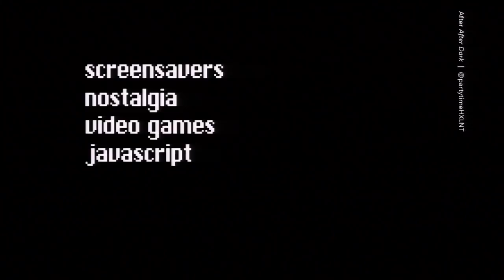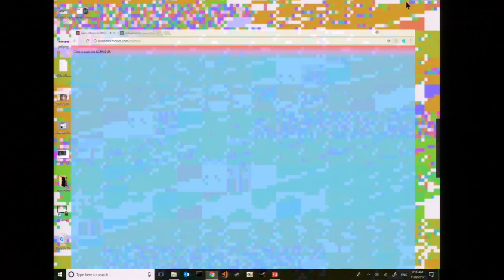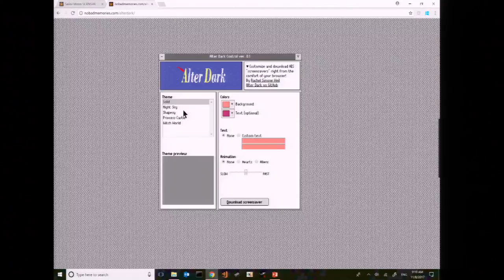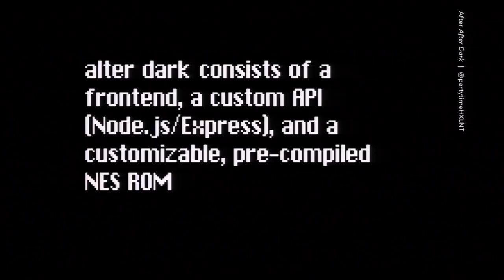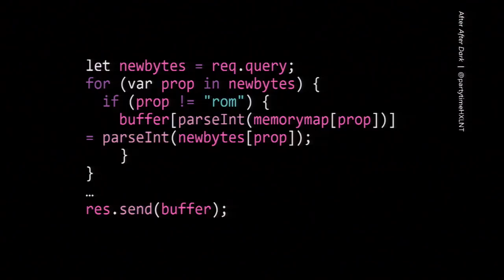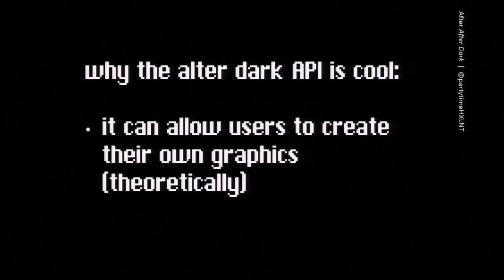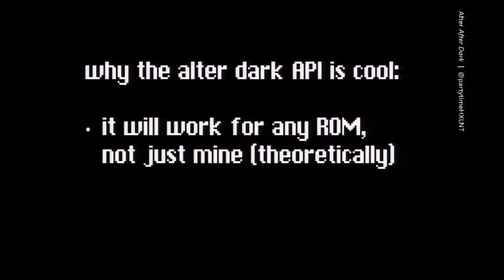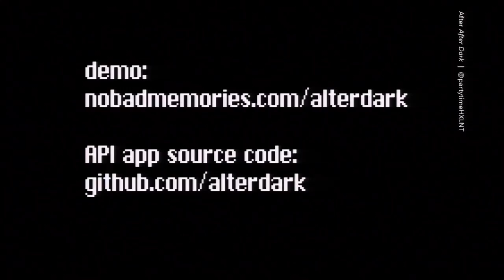After After Dark: Building Strange Screensavers with Javascript - Rachel Weil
Starfields, rainbow-hued beziers, and flying toasters: the whimsical sights of screensavers are iconic, nostalgic, and increasingly obsolete. Historian-turned-developer Rachel Weil discusses how screensavers influenced her work, spurring a years-long obsession with putting screensavers where they don't belong. Weil will share some of her projects, including a Node.js-powered tool that allows anyone to build a custom screensaver for the 1980s Nintendo Entertainment System (NES) game console.